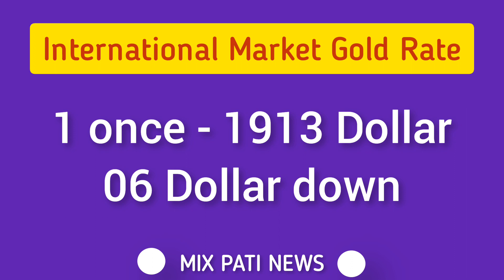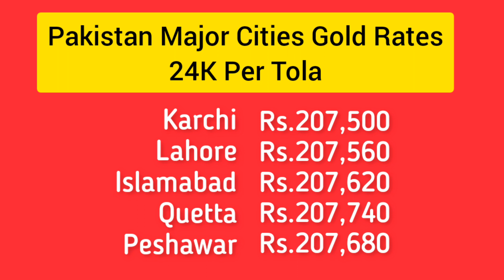Today Gold Rate in Pakistan | 06 July Gold Price | Aaj Sooney ki Qeemat | mixpati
mixpatti
Gold Price
Gold Price Prediction
Gold Forecast
silver price
gold prices
24k gold price
22k gold price
21k gold price
18k gold price
Gold rates
Gold rate today
gold rate
Gold
Pakistan